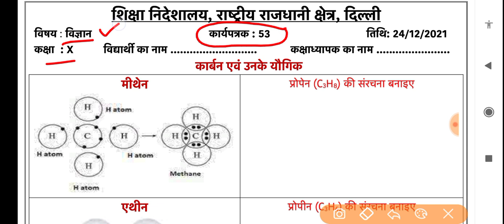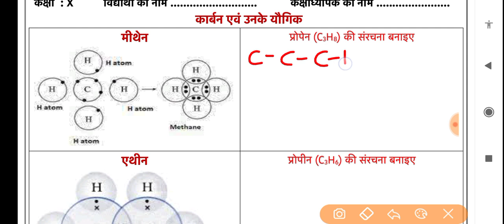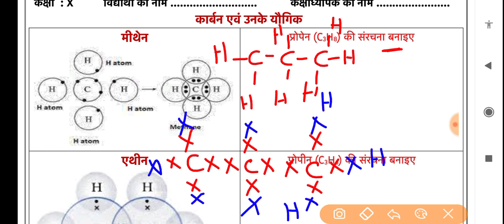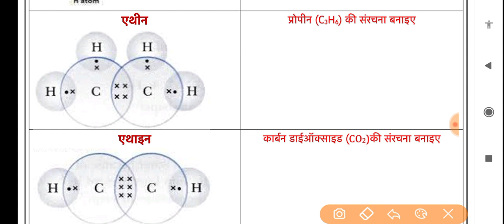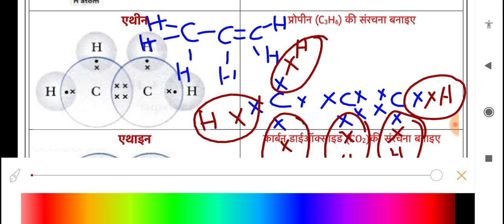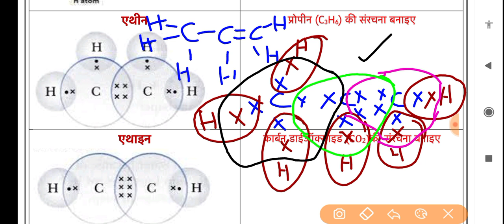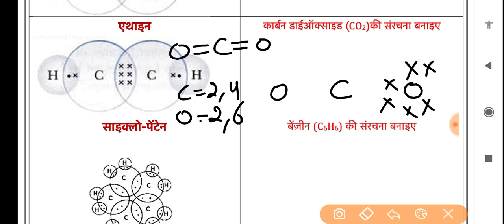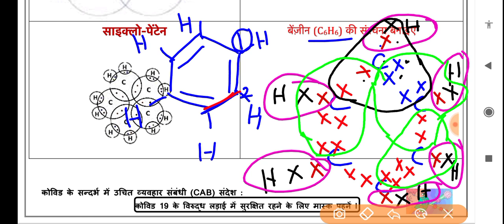Science worksheet 53class10 (24/12/21) Hindi medium/worksheet 53 science class10/class10 science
Science worksheet 53 class10 (24/12/21) Hindi medium/worksheet 53 science class10/class10 science